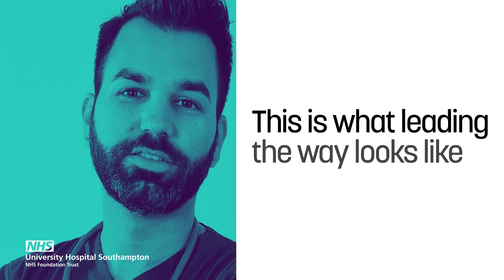Lizzi- Paediatric ACP, Children's Emergency Department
Meet Lizzi, Paediatric ACP with the Children's Emergency Department here at UHS.

We spoke to Lizzi to learn more about her career journey and the team environment.

Lead The Way. Apply Today